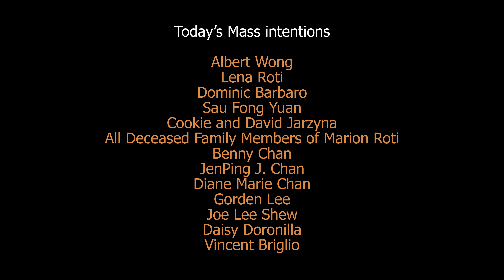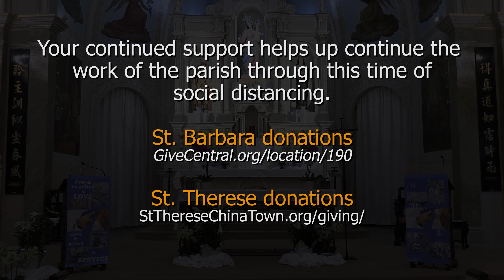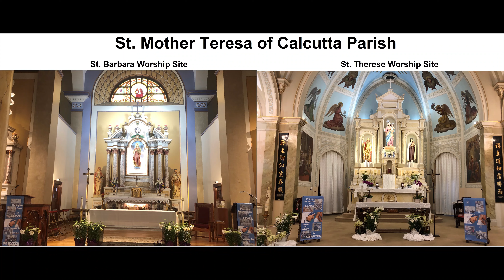2020-04-12 Easter Sunday Mass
Celebrate Easter with the St. Mother Teresa of Calcutta Parish in Chicago, IL.

Our Pastor, Fr. Li invites us to reflect on how the mystery of the Resurrection reminds us "To Live" is not easy -- we have to live well now and have hope for eternal life!  He also asks:  How are you giving life to others?